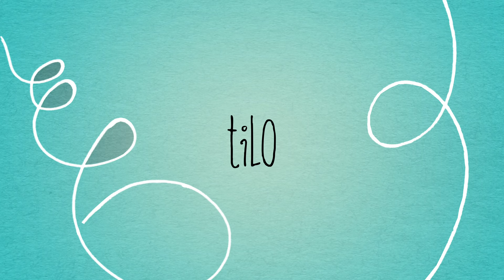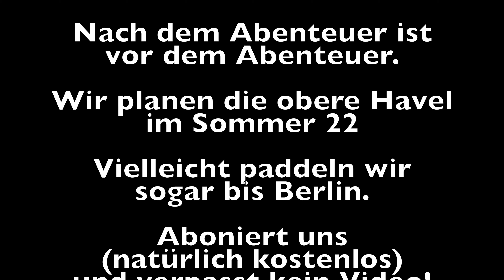355 Km Kajak Wesertour Zieleinlauf Tag 11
Im sechsten und letzten Video unserer 11-Tagestour zeigen sich Sonne und Natur nochmal von ihrer schönen Seite.
Wir genossen es und landeten bei einigen schönen Stränden an.
User Endziel war dann ein anderes als geplant, entpuppte sich aber als Glücksfall. Wir wurden sehr nett aufgenommen und konnten so entspannt den Gewittern entgegen schauen. Am Abend lernten wir auf dem "Hausboot" Smokey Island noch vier nette Leute kennen und ließen den Abend in dieser Gesellschaft bei einpaar Bierchen auslaufen.

Wir sind froh, daß wir trotz schwieriger Bedingungen unser Ziel erreicht haben und fanden diese Tour sehr cool und teilweise auch recht kräftezehrend. Nach 3 Tagen wussten wir schon nicht mehr welchen Tag wir hatten und mussten immer wieder nachsehen.😆
Leider konnten wir nicht wild Zelten, weil die Wetterlage einfach zu unsicher war.

Am 28.Juni starteten wir von Hann. Münden unsere elftägige Weser-Tour.
Die täglichen Unwetterwarnungen gestalteten die Etappenplanungen etwas schwierig aber wir Dorfkinder sind ja nicht aus Zucker.